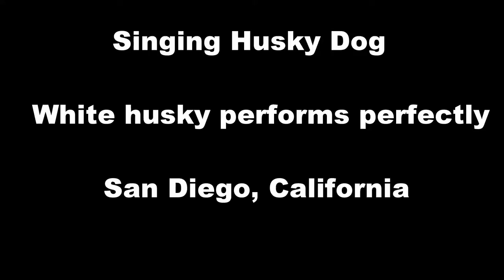White Husky singing & performing perfectly PART 1 -Traveling Adventures-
Mister Blue is a beautiful white husky. This dog has some abilities to take part in the nextcoming talent shows and he will perform much better than most candidates...

for more about me & Traveling Adventures - travel & dive - life & food